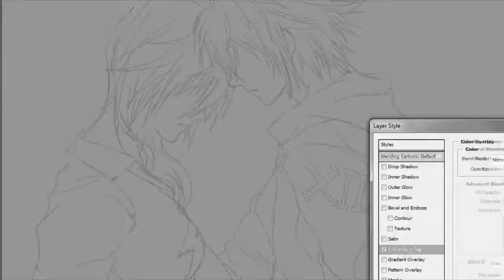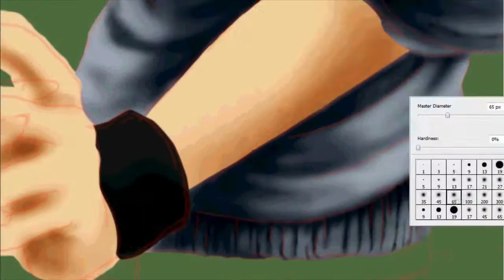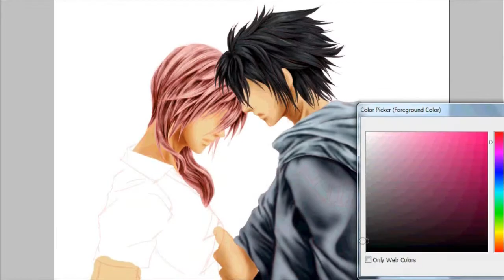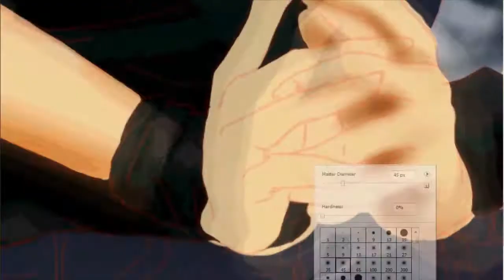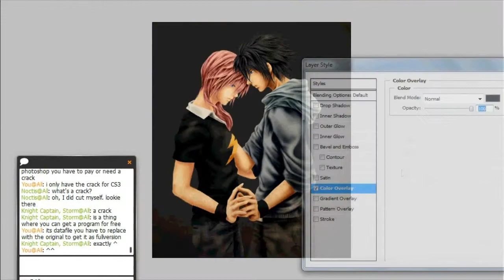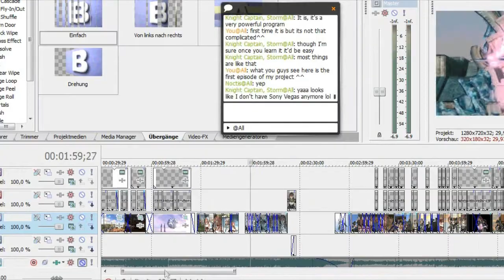Photoshop - Lightning & Noctis (ger)